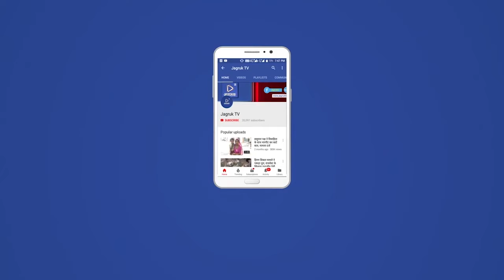बाड़मेर : पिस्टल की नोक पर बोलेरो लूट मामले में ग्रामीण पुलिस को बड़ी सफलता मिली है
सरहदी बाड़मेर जिले के ग्रामीण थाना क्षेत्र के भाडखा के पास देर रात पिस्टल की नोक पर बोलेरो लूट मामले में ग्रामीण पुलिस को बड़ी सफलता मिली है। जानकारी के मुताबिक कल देर शाम ग्रामीण थाना क्षेत्र के भाडखा के पास किराए के वाहन को ले जाने के बाद लूटने के मामले में पुलिस को बड़ी सफलता मिली है। पुलिस ने लावारिस हालात में बोलेरो को जब्त कर लिया है। पुलिस ने बाड़मेर शहर के चामुंडा चौराहे के पास सड़क किनारे लावारिस हालात में जब्त की है। पुलिस की एफएसएल टीम  ने मौके पर पहुँच कर फिंगर प्रिंट के साक्ष्य जुटाए जा रहे है। फिलहाल पुलिस अज्ञात 3 बदमाशों की तलाश में जुटी हुई है